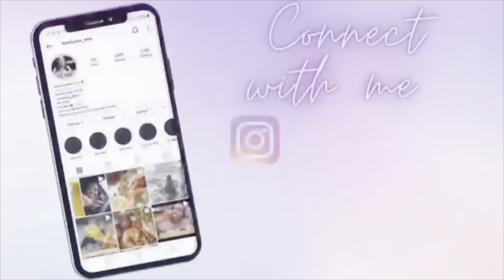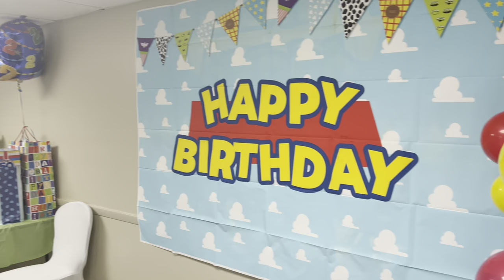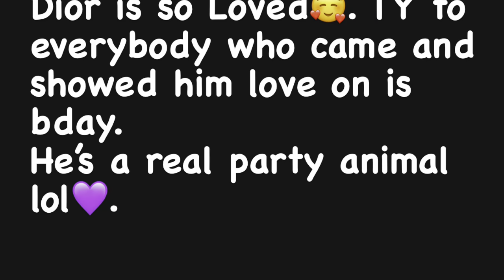Dior Story Birthday Vlog | Toy Story Themed Party♥️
I’ll be sharing my Keto journey with cooking, mukbangs, and family vlogs. Keto is a lifestyle of no sugars and starches, and mental strength. I hope you enjoy and keep coming by.

Spicy 🌶
Vegan 🌱
Mild